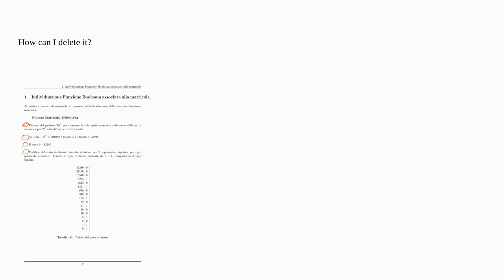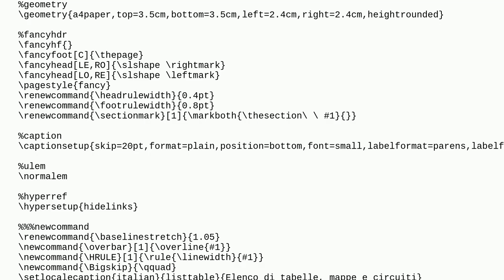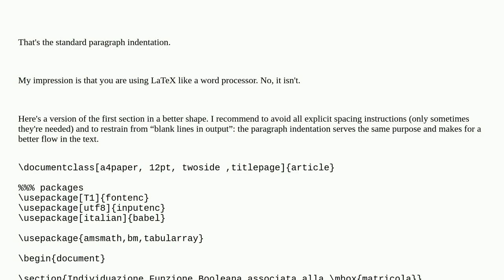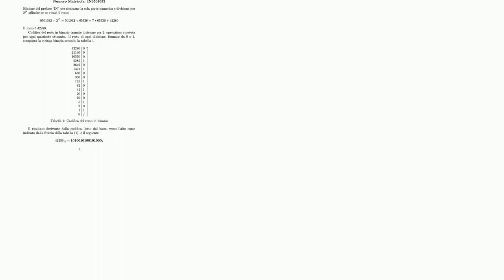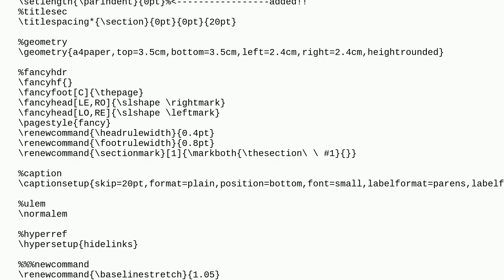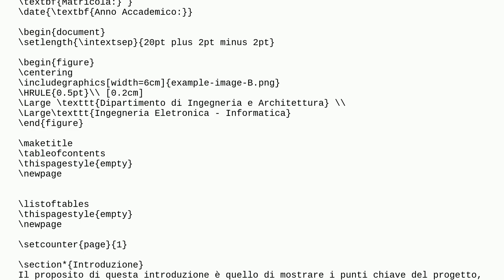Why this space?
A special thanks goes out to the community

  spacing